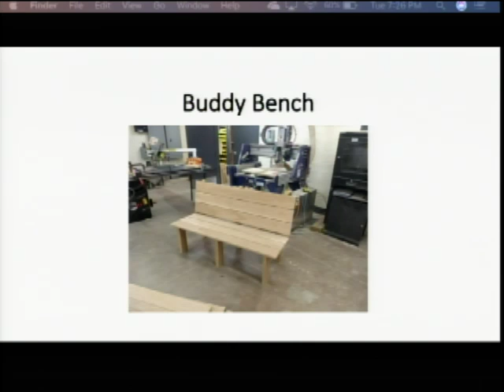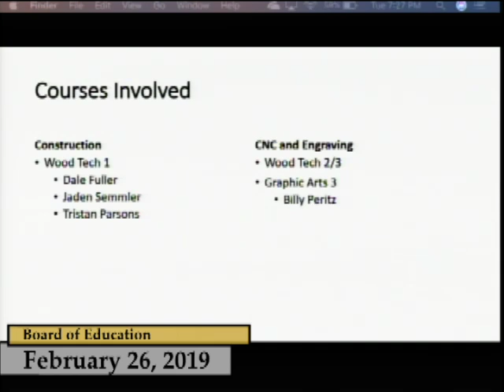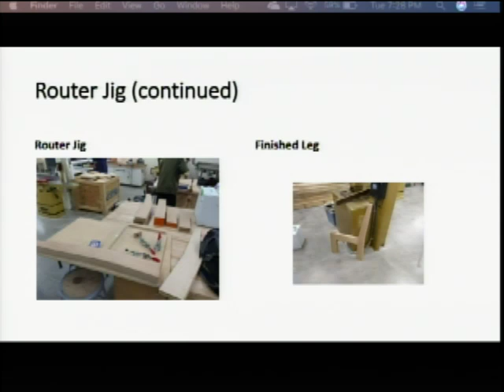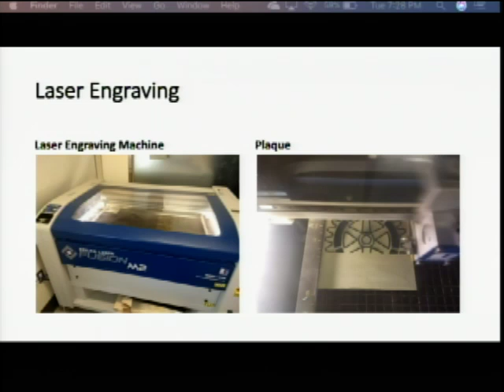Enfield, CT - Board of Education - February 26, 2019